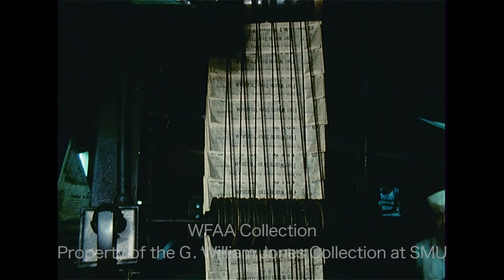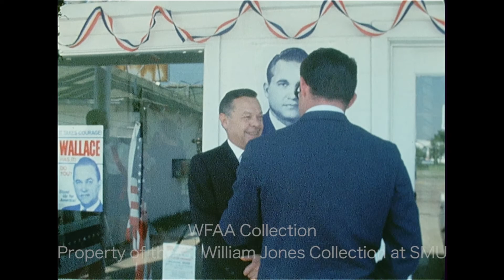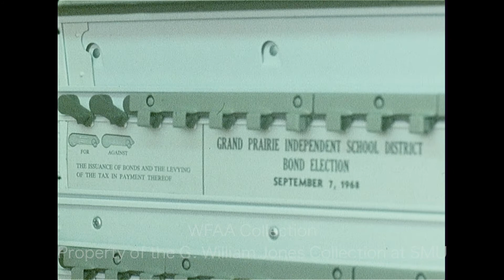WFAA - September 7, 1968